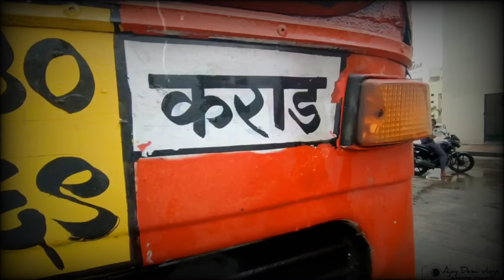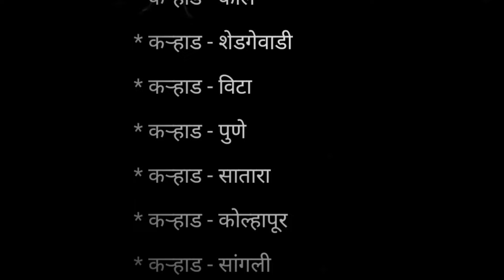कऱ्हाड एसटी आगारात चालक नसल्यामुळे अनेक गावांमध्ये बस सेवा बंद! MSRTC Updates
या व्हिडिओमध्ये चालक नसल्यामुळे कराड आगारातील बस सेवा कशाप्रकारे बंद करण्यात आलेली आहे आणि किती गावांमधील बस सेवा बंद आहे, यामुळे लोकांवर काय परिणाम होत आहे, विद्यार्थ्यांवर काय परिणाम होत आहे आणि व्यावसायिकावर काय परिणाम होत आहे. रोज विद्यार्थी पास काढून बसणे शाळेला जात होते त्यावेळी बस बंद केल्यामुळे त्यांना मोठा आर्थिक भूदंड सहन करावा लागत आहे. कारण पास चे पैसे ते अगोदरच भरलेले असतात त्यात बस येत नसल्यामुळे विद्यार्थ्यांशी मोठी गैरसोय होत आहे आणि विद्यार्थ्यांना डबल पैसे खर्च करून शाळेला किंवा कॉलेजला जावे लागत आहे.